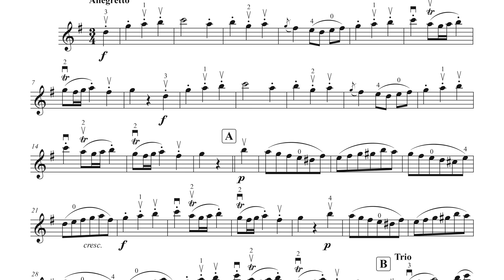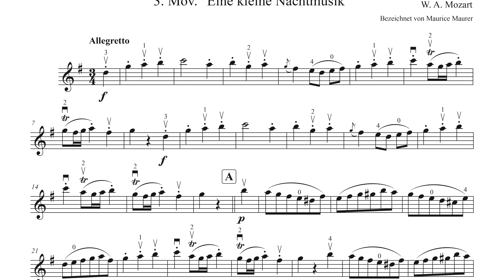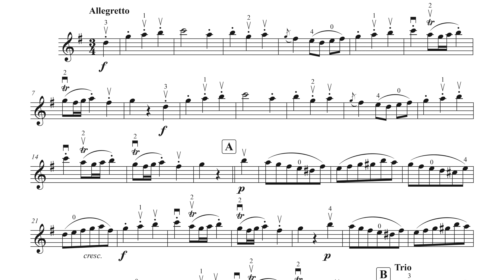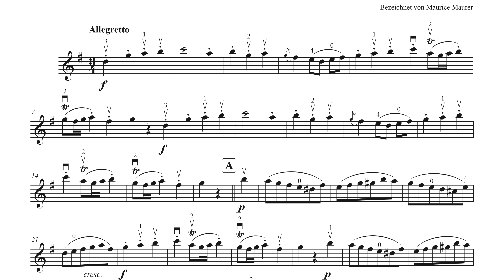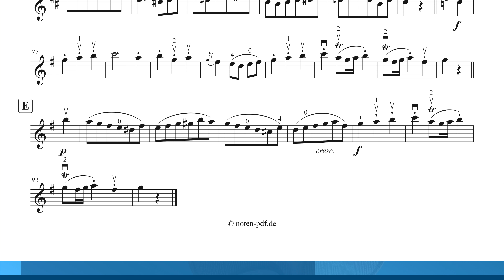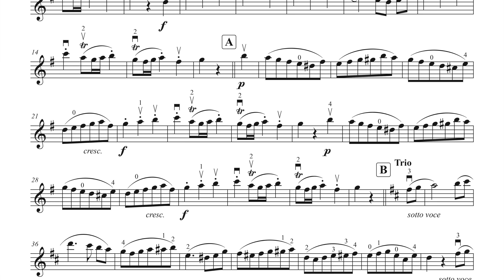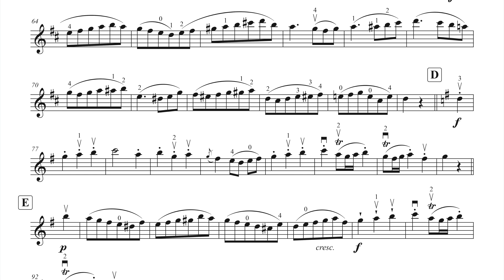Mozart Minuet & Trio from "Eine kleine Nachtmusik" 3. Mov | piano accompaniment | violin sheet music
W. A. Mozart Minuet & Trio from "Eine kleine Nachtmusik" 2. Movement KV 525 + violin sheet music + piano accompaniment, different tempi: 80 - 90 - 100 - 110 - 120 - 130 and 138

▬  Content  ▬▬▬▬
0:00 - Piano Accompaniment 138
1:59 - Piano Accompaniment 80
5:31 - Piano Accompaniment 90
8:41 - Piano Accompaniment 100
11:33 - Piano Accompaniment 110
14:10 - Piano Accompaniment 120
16:36 - Piano Accompaniment 130
18:50 - Piano Accompaniment 138

Chin Rest
1. Cam
2. Cam

Violinschule: Spiel Violine Band 1
Violinschule: Spiel Violine Band 2
Simon Fischer Basics (deutsch)
Simon Fischer Basics (english)
Simon Fischer Violin Lesson (english)
Simon Fischer Scales (english)
Carl Flesch Das Skalensystem
Wohlfahrt 60 Etüden Op. 45
Kreutzer Etüden / Capricen
Pracht Etüden Band 1
Pracht Etüden Band 3